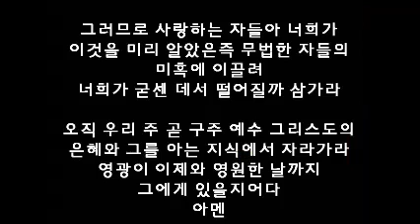코너스톤 (44) - 본문 : 갈라디아서 1장 4-5절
휴 (休) - 모든 인간은 예수 그리스도의 십자가 그늘 아래에서 쉬어야 한다.
               그곳이 성도의 안식의 자리다.

래 (來) - 모든 죄인은 십자가 위의 예수 그리스도의 어깨에 놓여져 있다.
               좌든 우든 모든 죄인은 예수와 함께 십자가를 지고 안식해야 한다.

성도의 안식의 자리로 예수님과 함께 십자가를 지고 가자.
나에게로 ‘임마누엘’의 이름으로 오셔서 하나님이 먼저 안식하시는 그곳으로...
성도야! 그 안식의 자리로 쉼을 위해 오고, 함께 가자.